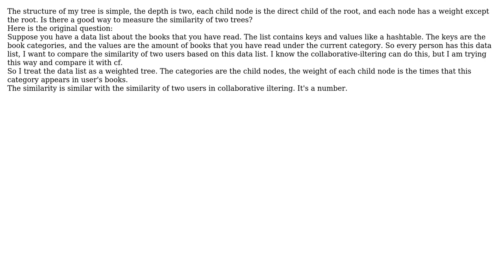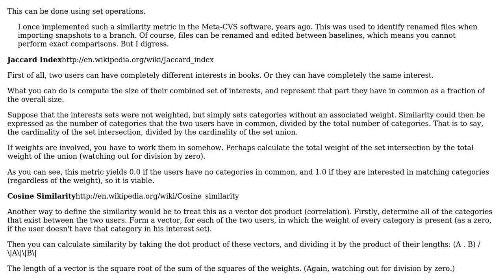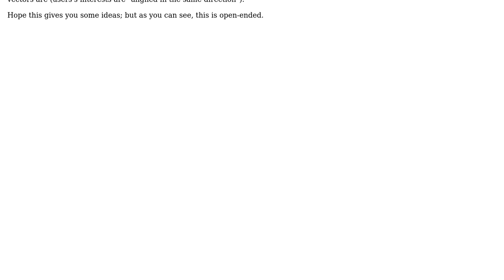Calculate similarity of weighted trees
With thanks & praise to God, and with thanks to the many people who have made this project possible! | Content (except music & images) licensed under CC BY-SA | Music | Images & others | With thanks to user Xiaodan Mao user Kaz and the Stack Exchange Network Trademarks are property of their respective owners. You are responsible for your own actions.